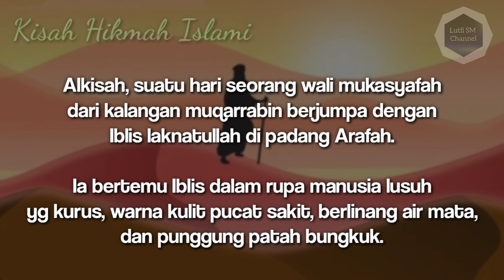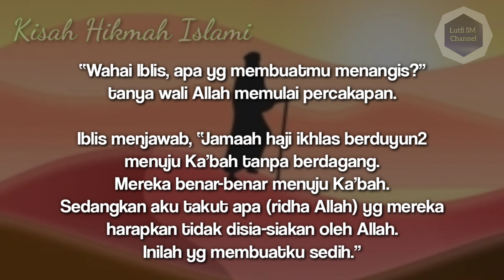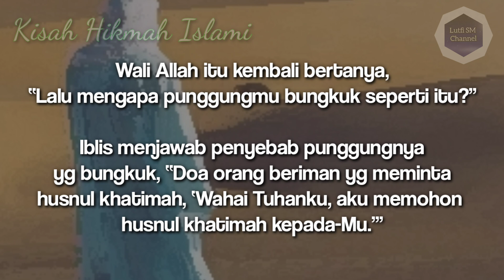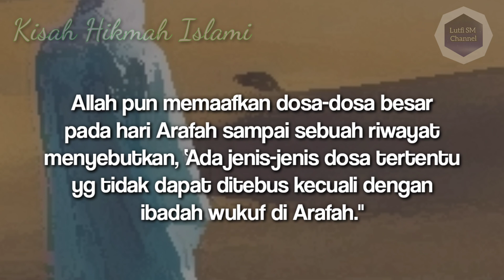Percakapan Wali Allah dan Iblis Tua Yang Putus Asa Di Hari Arafah | Kisah Hikmah dan Risalah Islam